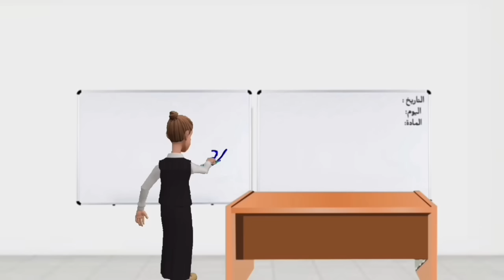تجهيزات رمضان المبارك 🌙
🌙رمضان كريم و كل عام وانتم بخير🌙

سماسم
Smasm
السلام عليكم لا تنسوني من الايك والاشتراك
لايكاتكم تحفزني احبكم💙
قناتي الاساسية

سبحان الله بحمده سبحان الله العظي